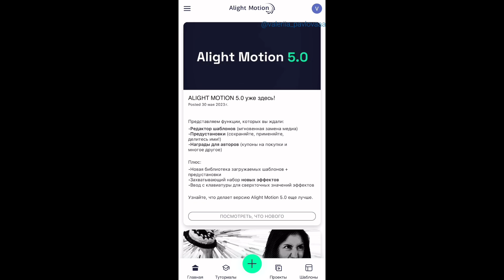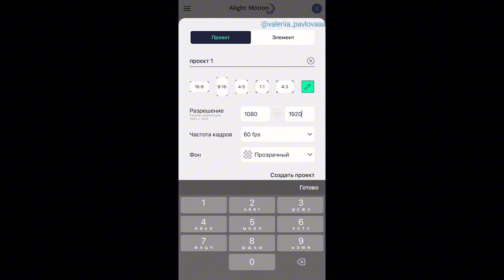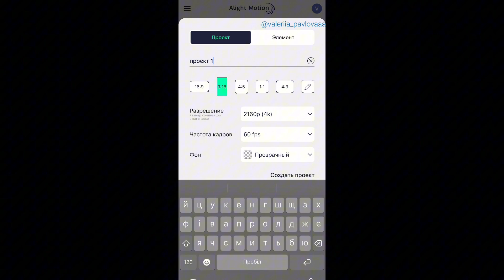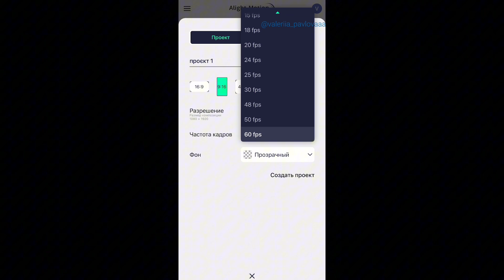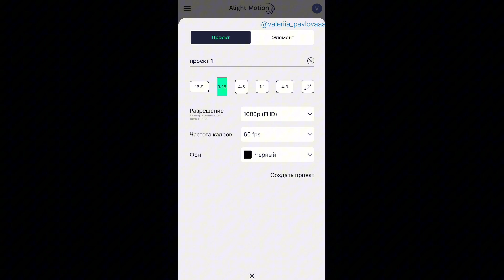ОСНОВИ РОБОТИ З ALIGHT MOTION. УРОК 2. СТВОРЮЄМО ПЕРШИЙ ПРОЄКТ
Всім привіт! Це другий урок про роботу в Alight Motion.

Багато людей мріють створювати контент, робити класні креативи, будь то анімації, відео, або статичні постери, але не всі мають можливість працювати на компʼютері в професійних програмах. Тому я вирішила познайомити вас із цим крутим додатком, який дозволить вам створювати дійсно неймовірні роботи.

Починаєм з самих основ, оскільки цей курс для початківців, тому все буде дуже докладно, але я впевнена, що навіть досвідчені креатори знайдуть длясебе щось нове!

Якщо вам було це корисно, буду вдячна за вподобайки!